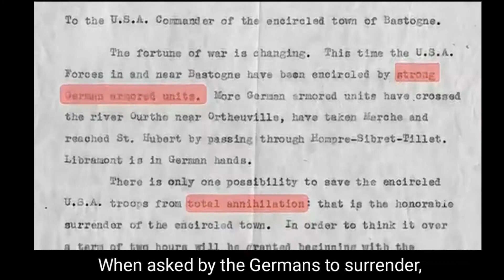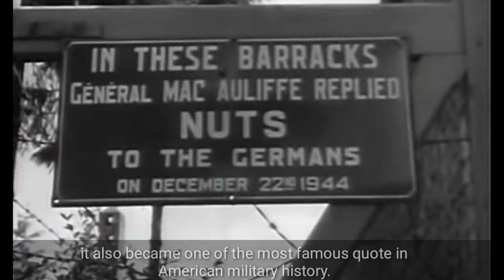Siege of Bastogne 1944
The siege of Bastogne was an engagement in December 1944 between American and German forces at the Belgian town of Bastogne, as part of the larger Battle of the Bulge. The goal of the German offensive was the harbor at Antwerp. In order to reach it before the Allies could regroup and bring their superior air power to bear, German mechanized forces had to seize the roadways through eastern Belgium. Because all seven main roads in the densely wooded Ardennes highlands converged on Bastogne (Bastnach in German), just a few miles away from the border with neighboring Luxembourg, control of its crossroads was vital to the German attack. The siege was from 20 to 27 December, until the besieged American forces were relieved by elements of General George Patton's Third Army.